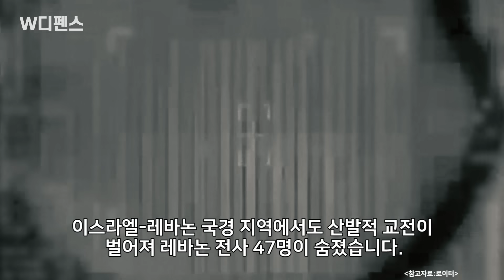[W디펜스] “드론도 거침없이 격추” 헤즈볼라 ‘공포의 10만기’ / 머니투데이방송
이스라엘과의 충돌로 레바논 무장 정파 헤즈볼라 전사 약 50명이 숨졌는데요. 무려 10만기의 로켓포를 보유한 헤즈볼라가 그간 숨겨온 지대공 미사일을 사용하는 등 인명 피해를 줄이며 장기전에 대비하는 것으로 나타났습니다.

지난달 30일(현지시간) 로이터통신은 헤즈볼라가 장기전 가능성에 대비하면서 병력 손실을 막기 위해 노력하고 있다고 보도했습니다.

아나운서: 우한나
영상콘텐츠: 김수진
기사콘텐츠: 우한나
기획: 강인형
총괄: 정미경
제작: MTN 머니투데이방송